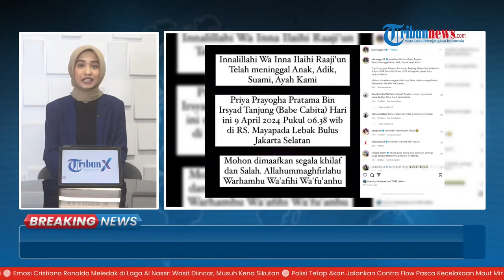POTRET Babe Cabita Sebelum Meninggal Dunia: Badan Tampak Kurus dan Kepalanya Botak Plontos